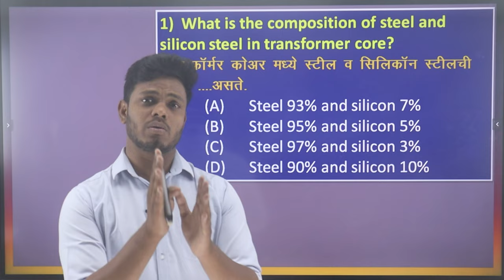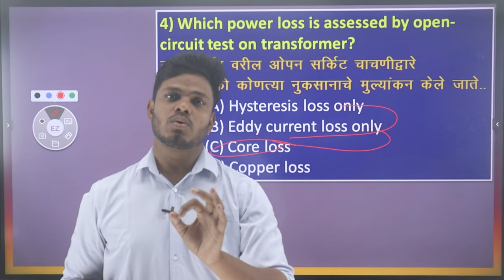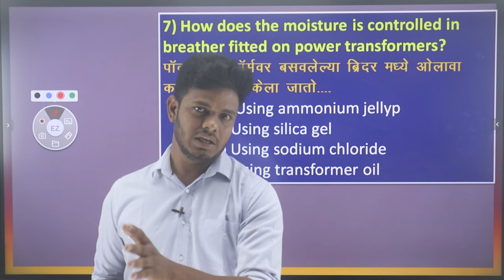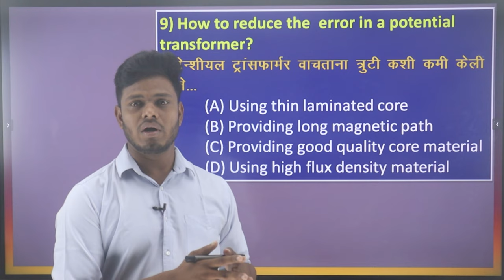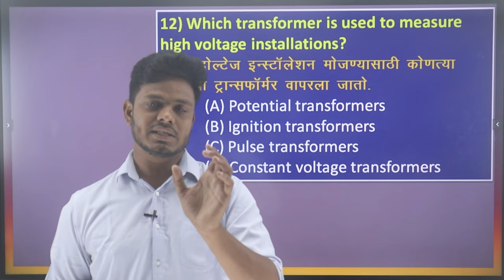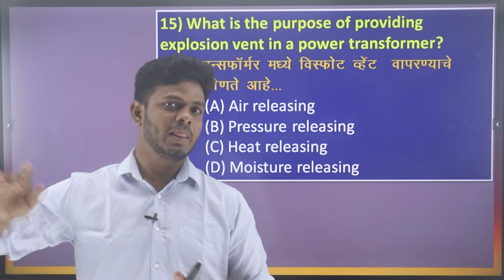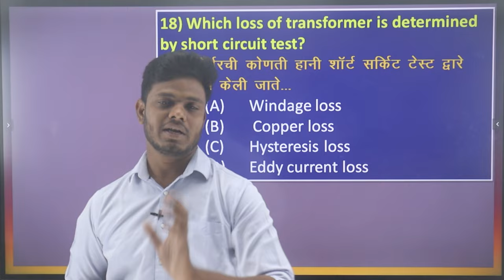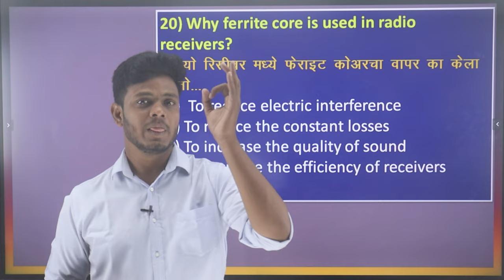TRANSFORMER | ELECTRICIAN | WIREMAN | ITI | IVVPONLINE | MCQs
Topic  : Aaj Ki Is Video Me Hamne  Aapko Transformer ye  topic ke uper iti ke exam me puchhe janewale mcqs bataye hai. Ummeed Hai Aapko Ye Video Bahut Pasand Aayegi. Thank You so Much.